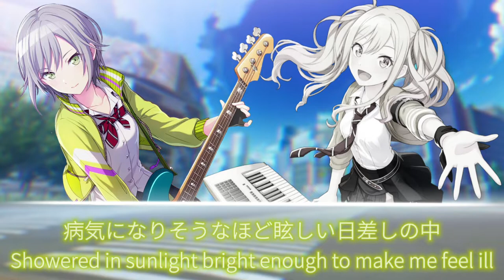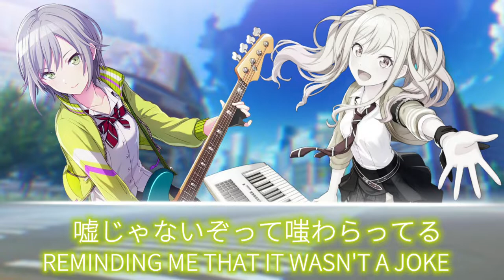Kagerou Daze Duet by Hinomori Shiho × Tenma Saki Project Sekai/プロセカ【JP&ENG subbed】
I love Saki's voice but I also love Shiho's Another vocal here soooo. why not both? ╮(￣ω￣;)╭ This was my 3rd time mixing a song and this time it turned out pretty good Atleast better than my 1st one lol (￣～￣;)

 ALSO I'm working on the bandori video I swear!!

Audio editting time took: 2 hours

Video editting: 5 hours